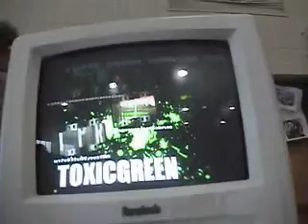ToxicGreen.com Weekly Video #1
The first-ever ToxicGreen.com Weekly Video! It would start a trend that would never be stopped...forever. Granted, this Weekly Video kind of sucks. It's some highlights from the 2006 Preble High School Unity Expo.